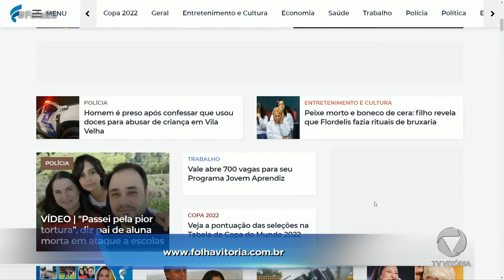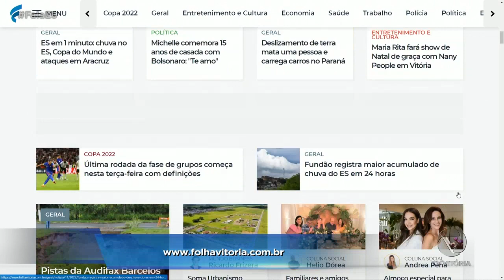Menina esquecidada em creche - Funcionários sairam cedo para o jogo do Brasil